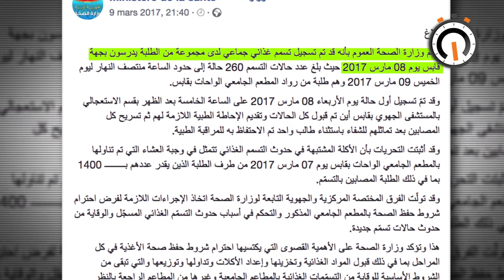نواة في دقيقة: الإهمال جريمة دولة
مثّلت كارثة وفاة 12 رضيعا في مستشفى وسيلة بورقيبة بتونس العاصمة في ظروف مسترابة، يوم 8 مارس الجاري، والّذين سُلّموا إلى أهاليهم بطريقة مهين في صناديق كرتونية، حلقة في سلسلة من الحوادث الناجمة عن الإهمال والفساد في المرافق العموميّة. حادثة الرضّع سلّطت الضوء من جديد على استخفاف المصالح العموميّة بأرواح المواطنين كحادثة تسمم الطلبة في قابس سنة 2016، او قضية اللوالب القلبية الفاسدة في صيف نفس السنة. استخفاف وصل حد ازهاق أرواح أطفال آخرين على غرار التلميذة مريم زهمول في بئر علي بن خليفة في فيفري 2017 بعد اصابتها بفيروس الالتهاب الكبدي صنف (أ) والذي انتشر في مدرستها ليصيب 33 تلميذا بسبب تردّي المرافق الصحيّة وتلوّث المياه. ليلتحق بها في فيفري 2018، التلميذان رحمة السعيدي وسرور الهيشري بعد وفاتهما نتيجة حريق شبّ بمبيت المدرسة الاعداديّة 25 جويليّة في تالة بسبب إهمال الصيانة وشبهات فساد تتعلّق بالمقاولات.